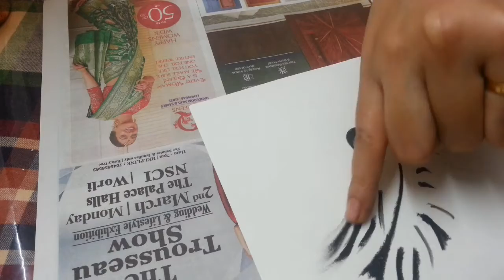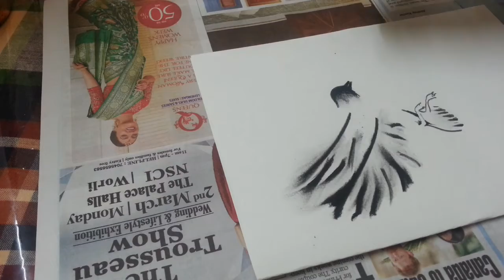Charcoal for beginners, Diy charcoal step by step, easy charcoal sketch